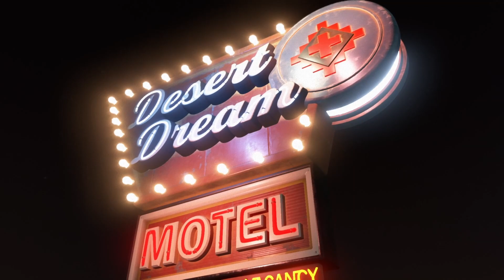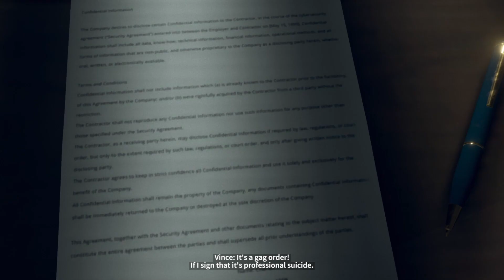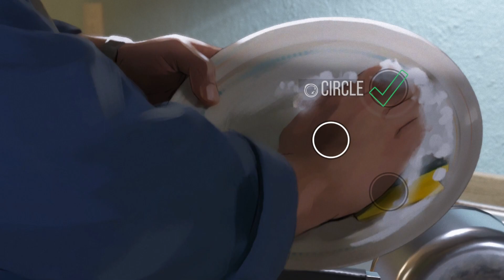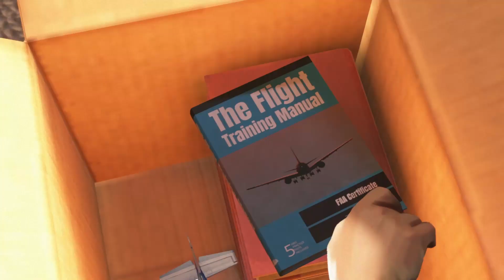WHO CAN WE TRUST? | As Dusk Falls #2 (Campaign Gameplay Walkthrough)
Now that the police are involved we should be safe right?  Why do I feel like things are about to get a whole lot worse.

I am excited to bring you my first thoughts, impressions, and commentary of the game.

Explore the entangled lives of two families across thirty years in an original interactive drama from INTERIOR/NIGHT. Starting in 1998 with a robbery-gone-wrong, the character's lives depend on the choices you make.